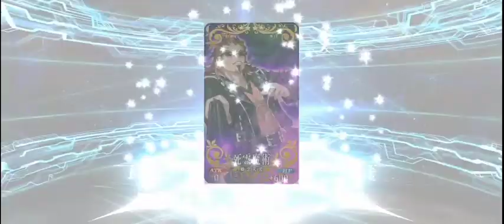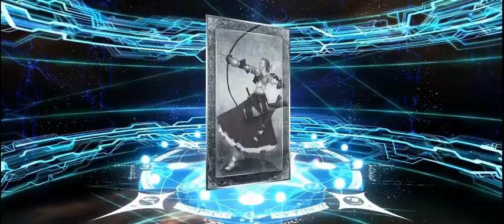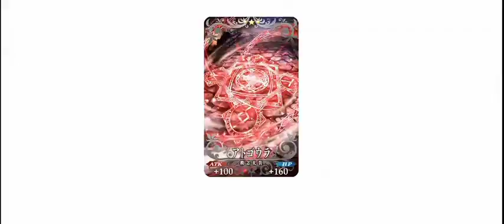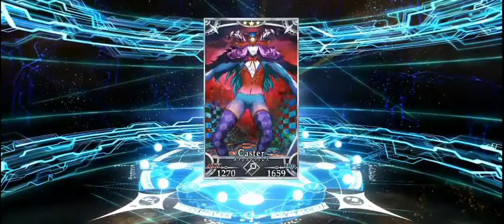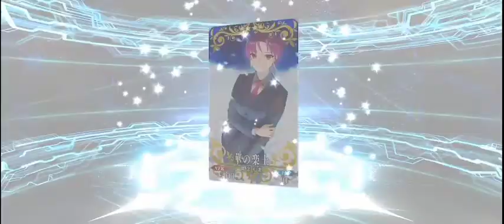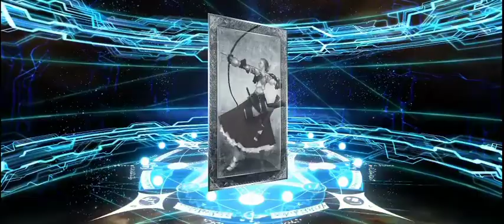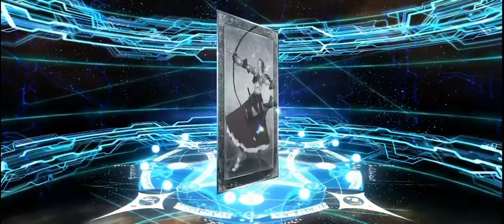Dead Inside... (Constantine XI Rolls)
That expression is exactly mine after this roll session.